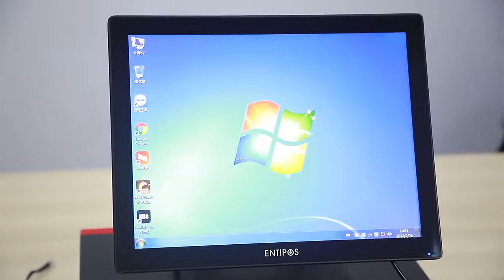S330 POS terminal from Yingdi POS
new design, ultra thin body;
super conductive Aluminum Alloy Material;
IPX6 waterproof;
modular design, detachable;
wall mounted option;
patented POS terminal